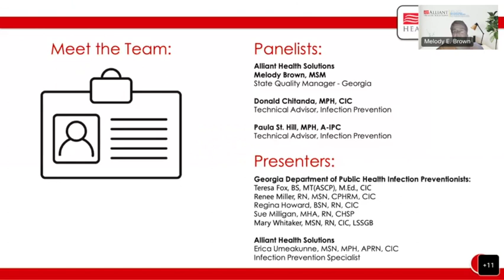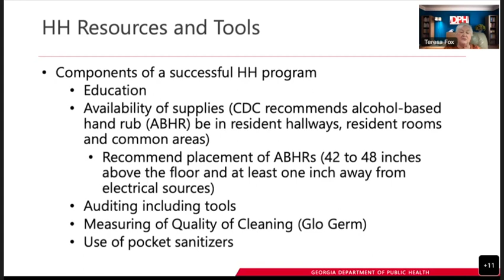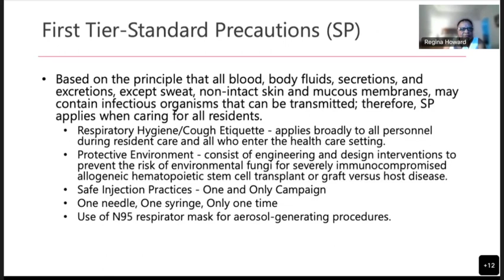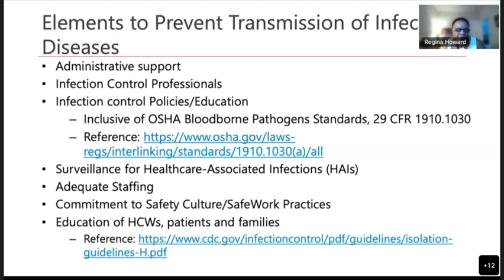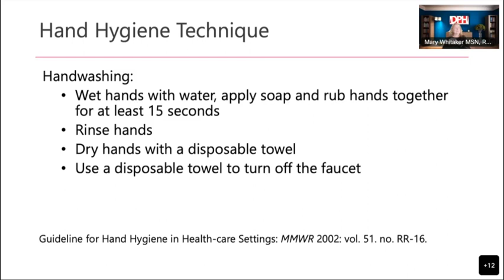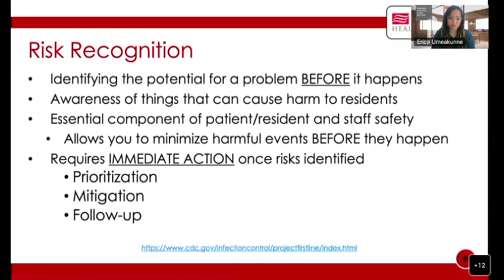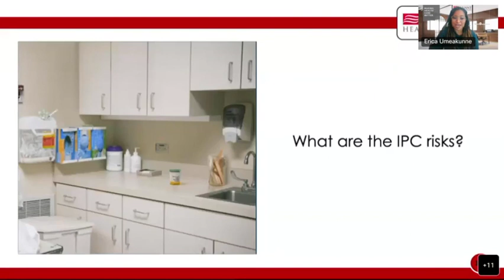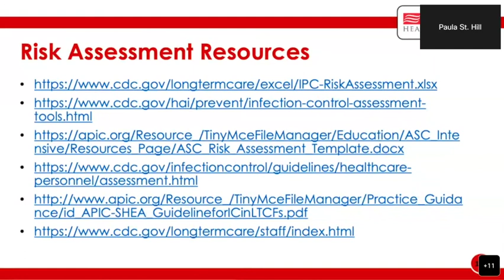GA - DPH: Infection Prevention and Control Program Respiratory Protection Program (RPP)